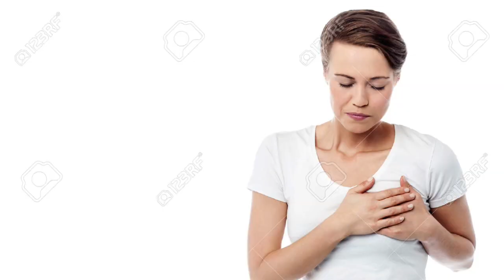Comment faire une demande à l'UNIVERS ?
Comment faire une demande à l'UNIVERS ? Faire une demande à l'univers peut être compliqué pour certaine. Pour d'autre "comment faire une demande à l'univers" est simple et évident. Je vais vous partager comment faire une demande à l'univers de manière simple et efficace

Reçois un email que j'écris chaque jour rempli d'astuces pour ceux qui ont soif de se connaitre, d'être en paix, et heureux dans leur vie et leur relation
Reçois des méthodes qui changent des vies

En FINIR avec la SOUFFRANCE ? Regardez ça

 ❓QUI EST SÉBASTIEN LECLER ❓

Je m'appelle Sébastien, et j'aide les gens à être en paix avec eux même, avec leur relation.

À dépasser leur conditionnement mental, afin d'être au plus proche de leur inspiration profonde.

J'invite les gens à être présents à eux même, afin qu'ils puissent gouter la paix et la joie déjà présente à l'intérieur d'eux.

J'ai crée plus de 450 vidéos de partages sur mes expériences personnelles, et sur tout ce qui intéressent l'humain qui à soif d'authenticité, et de vérité.
▁▁▁▁▁▁▁▁▁▁▁▁▁▁▁▁▁▁▁▁▁▁▁▁▁▁- MUSIQUE -

Artiste : __url_artiste__

Artiste : __url_artiste__

Artiste : __url_artiste__